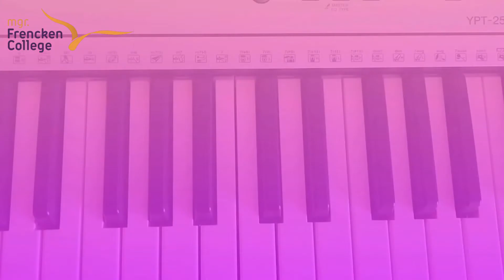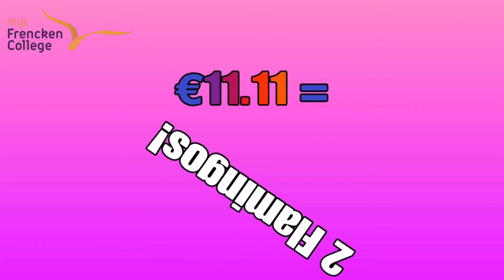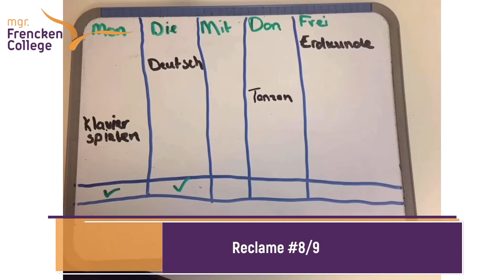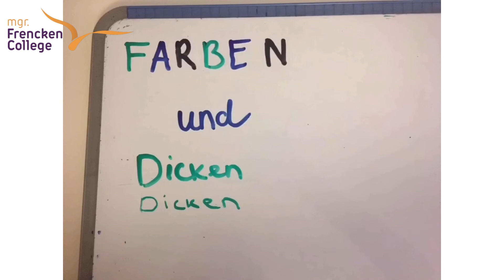Werbung! (​=reclame)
Leerlingen uit Klas 2Ba en 2TA zijn erg creatief geweest voor de Duitse les en maakten super leuke reclamefolders en -filmpjes voor een opdracht. Toch een van de voordelen van online lesgeven!

Hier zie je een compilatie van enkele reclamefilmpjes waarin iets bestaands of nieuws in het Duits wordt aangeprezen.

Sieh und lern!